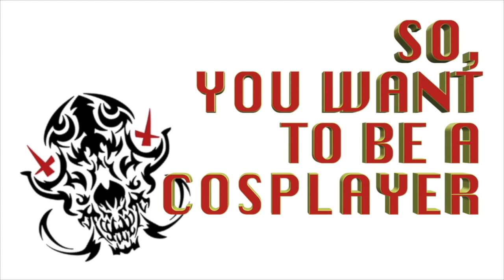SYWBAC - Ep 1 - What is Cosplay?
In this episode, Noah of Freakish Workshop, helps breaks down what the hobby known as cosplay really is and breaks it down into smaller chunks.

For beginner cosplayers or those interested in the cosplay world, this is where you should start!

If you know looking to get into the cosplay hobby or have just started and want to know more, this series is perfect for them! Share it with yours friends!